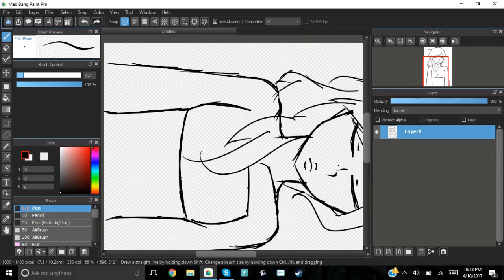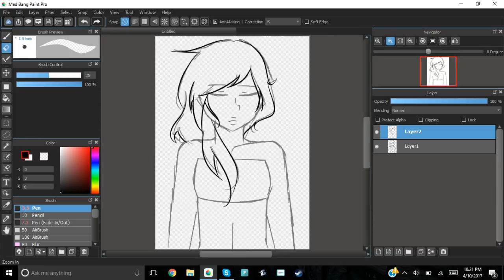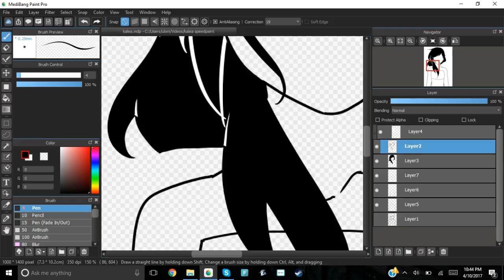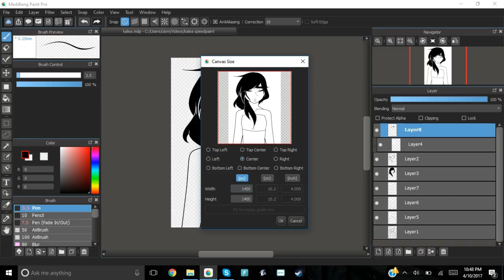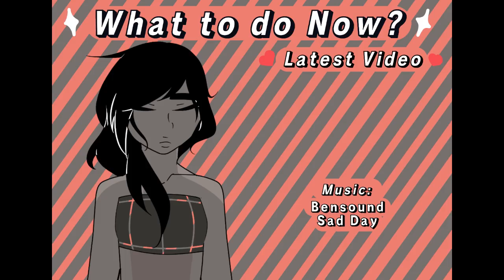Nerdi Draws - OC Kalea [Detached Speedpaint]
A drawing just to cool down after today's 10 a day, a character i love probably too much :,)